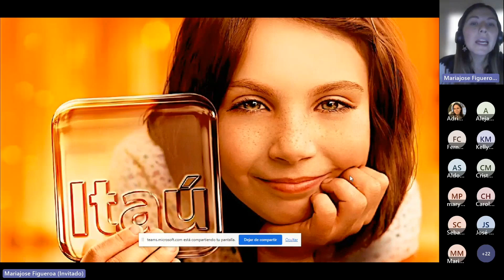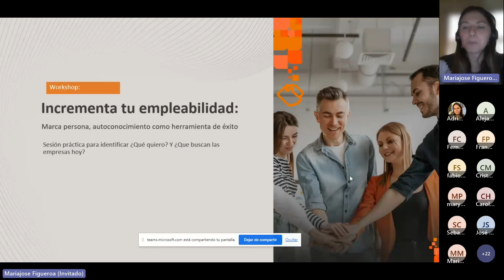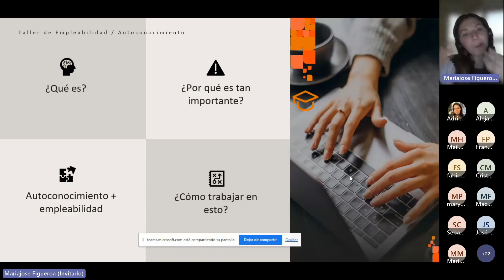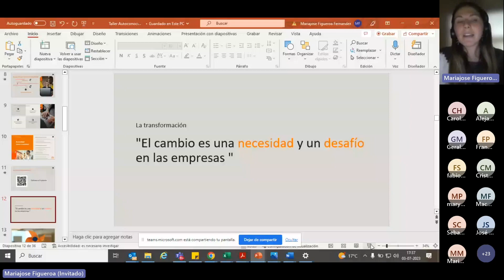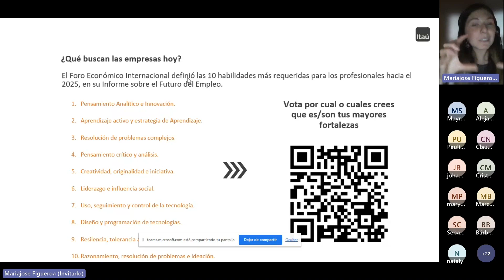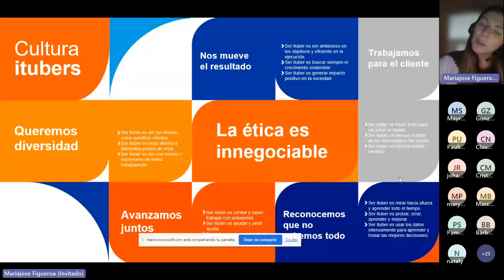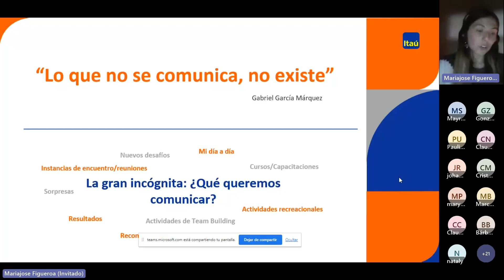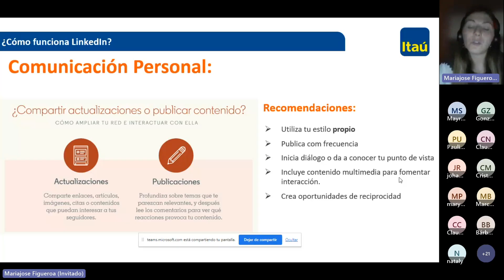Webinar Banco Itaú